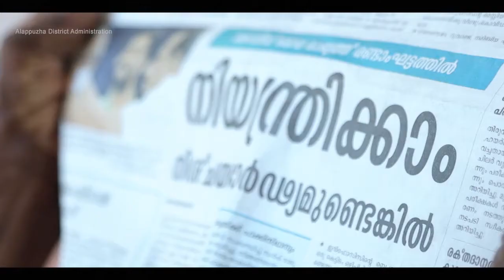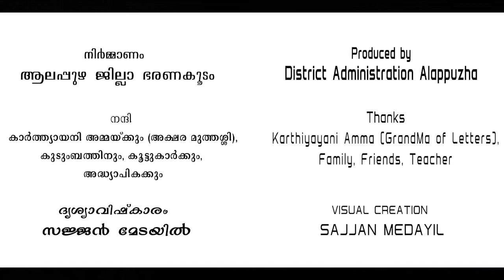Fahad Fazil Covid care കോറോണാ പ്രതിരോധ മാർഗങ്ങൾ കാർത്യായാനി അമ്മ, ഫഹദ് ഫാസിൽ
കൊറോണയെ എങ്ങനെ പ്രതിരോധിക്കാൻ കഴിയും?
കേരളത്തിന്റെ  കോവിഡ് പ്രതിരോധം പ്രവർത്തനങ്ങൾ
കോവിഡും കേരളവും
കോവിഡ് പ്രതിരോധ മാർഗങ്ങൾ
നിർദ്ദേശം തരുന്നത് കേരളത്തിന്റെ അക്ഷരമുത്തശ്ശി കാർത്യായനി അമ്മയും
മലയാളത്തിന്റെ സ്വന്തം ഫഹദ് ഫാസിലും
Karthyayani Amma videos
Concept by Sreemathi.ANJANA.IAS (Alappuzha District Collector)
Idea Development and Dialogues by KALA  (District Information Officer) Alappuzha and SUJA  ( National Health Mission Mass Media Officer) Alappuzha
Script, Camera, Editing  and Direction by SAJJAN MEDAYIL
Camera Assistants Shameem & Niyas
Produced by District Administration Alappuzha
Thanks Sree.Muttom C.R.Aacharya
Saitha Teacher
Friends and relatives of Karthyayani Amma

Support CMDRF
Pinaray Vijayan CM of Kerala💪
Shailaja Teacher Health Minister of Kerala
Break The Chain
ANJANA.I.A.S (Alappuzha District Collector)
Alappuzha Corona Care
Karthyayani Amma
Naree Sakthi Award Winner Karthyayani Amma
Social Distancing

Thanks Abhaya Foundation Hyderabad
Balachandra Sunku Swamiji
Krishna Teja IAS

Lockdown Creation
Corona Awareness Videos
Fahad Fazil
Fahad Fazil on Corona
ഫഹദ് ഫാസിൽ കൊറോണ ബോധവൽക്കരണം
കൊറോണയെ എങ്ങനെ തടയാം
മിന്നൽ മുരളി